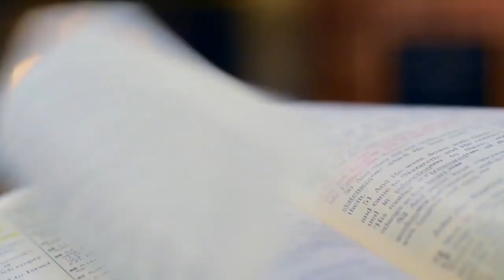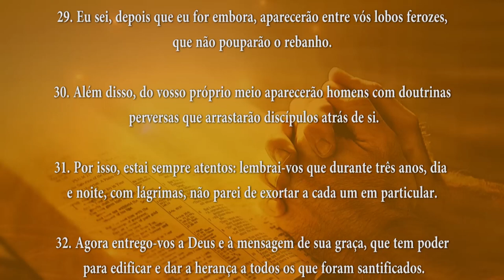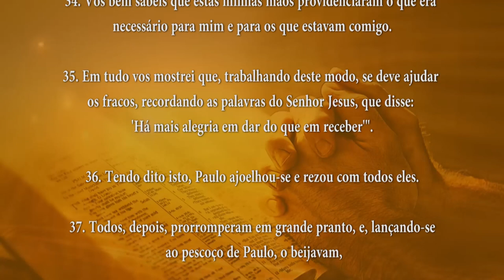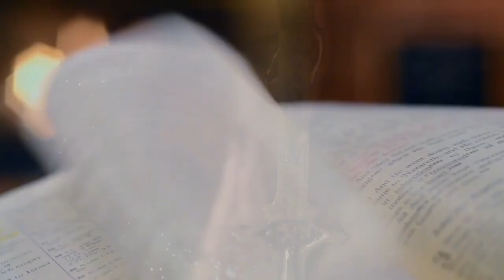PALAVRA DE DEUS MEDITADA(15/05/2024)